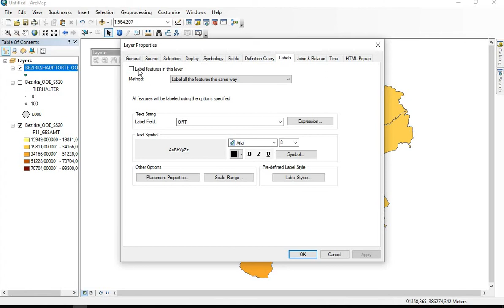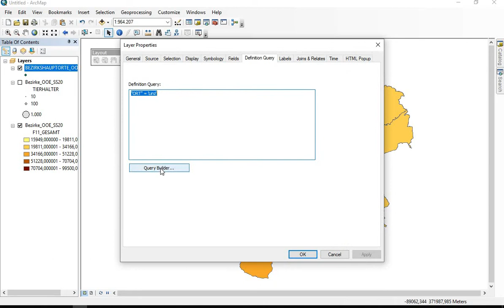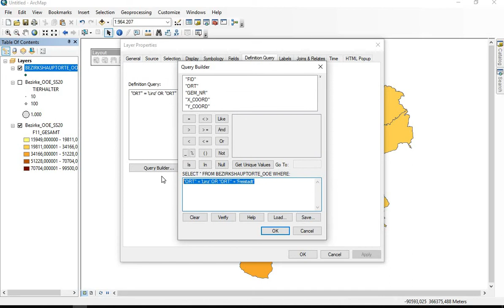BOKU GIS Infos: Labels